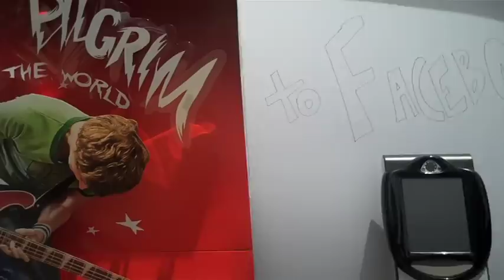Comic-Con: Behind the Scenes at The Scott Pilgrim Experience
Techland's Douglas Wolk gives an inside look at what's going on at the Scott Pilgrim movie event space in San Diego this week.